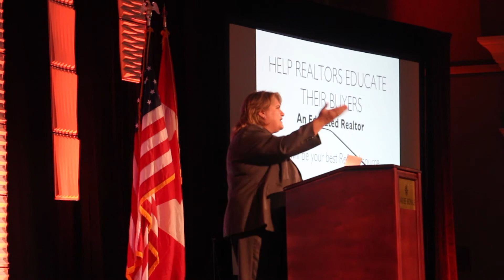IW18 Annual Luncheon Keynote: Home Inspector-Realtor Relationship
Annual Luncheon keynote speaker, Kimberly Allard of the National Association of REALTORS®, discusses how home inspectors and realtors can come together to offer clients a reliable and effective home-buying experience